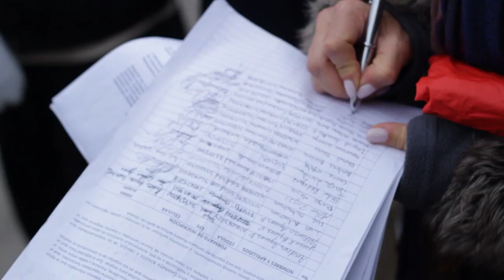(HD) XXVII Caminata Bogotá - Ubaque 2015 // Club los Pumas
El Club los Pumas de Ubaque, la Alcaldía Municipal de Ubaque, la Parroquia de Ubaque (Santuario) y el Instituto Técnico de Oriente organizan esta gran travesía Bogotá - Ubaque que en 2015 alcanzó una asistencia record al registrar 8.323 Caminantes en el punto Punte Piedra.